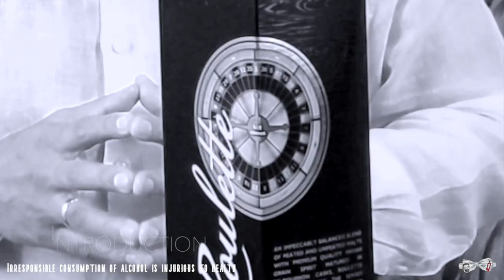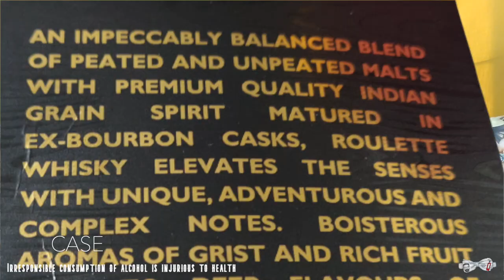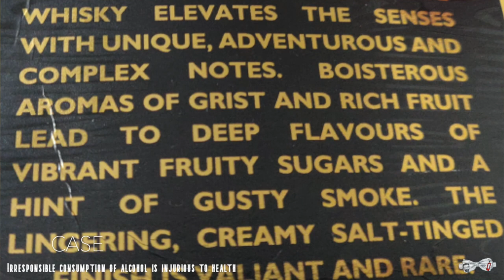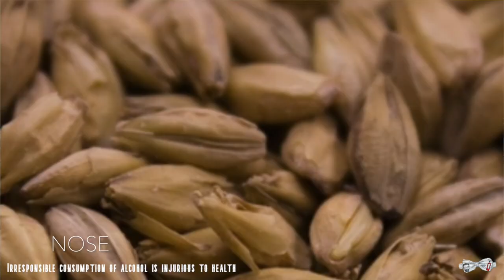Roulette Whisky Review | Premium & Blended | Hindi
Roulette Whisky Review by @TheMadhushala

It was a surprise. Most whisky makers make big promises and deliver short. John Distilleries has done a bang-up job in producing this gem. If you know and love peat, this is a great addition to your regular get away drink.

Who is the maker of Roulette Whisky?
John Distilleries is the maker of Roulette Premium Blended Whisky. Their main distillery is in Cuncolim, Goa. They are known for the best selling whisky by volume, the Officer choice and also the very well received the Paul John Single Malt range.

What are the ingredients of Roulette Whisky?
It has Indian grain spirit that is matured in ex-bourbon cask. Plus peated and unpeated malts.

What is the taste of Roulette Whisky?
Burnt wood, oak, peat, malty, slight fruit salt vanilla, clove spice providing an end sweetness, tingling mouthful and a long finish. I found it complex but did not find it balanced. A bit more could be done with the balance.

Is Roulette Whisky a good whisky?
Well you know and like peat, you will find it good. It taste like burnt wood, oak, peat, malty, slight fruit salt vanilla, clove spice providing an end sweetness, tingling mouthful and a long finish.

I hope you enjoy the video as much as I liked creating it. Have a great time while you are here.
Cheers!

"Drink and Live responsibly" - @TheMadhushala